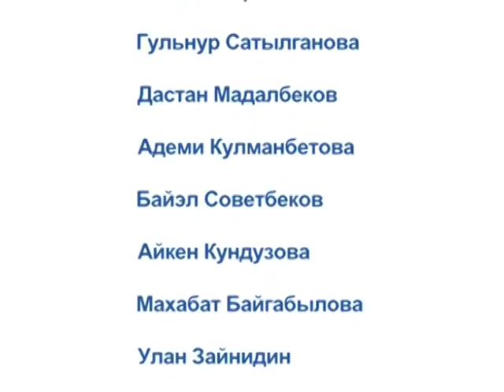Таяние ледников | Керемет көч | мультфильм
Керемет Көч Таяние ледников